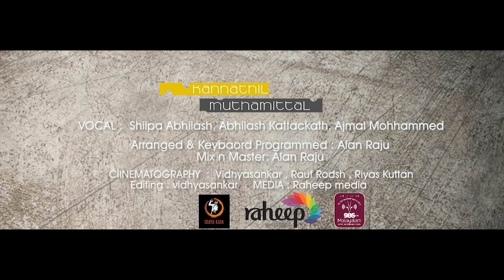Kannathil Muthamittal | Cover | Ft.Shilpa Abhilash | Alan Raju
Dear Music lovers, Presenting new cover version of the beautiful song "KANNATHIL MUTHAMITTAL" composed by A R Rahman sir for the movie Kannathil Muthamittal.

Kannathil Muthamittal
Singer: Shilpa Abhilash
Chorus: Abhilash , Ajmal Mohammed
Arranged, Programmed , Mixed and Mastered: Alan Raju
DOP: Vidyashanker, Rouf Rosh, Riyas Kuttan from Raheep Media

Movie: Knnathil Muthamittal
Lyrics: Viramuthu
Singer: Chinmayi Sripada